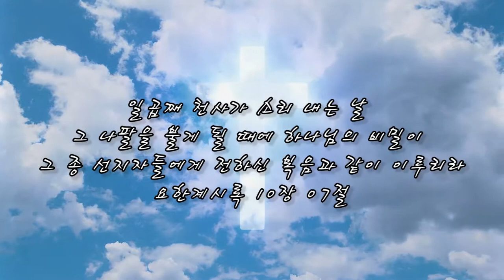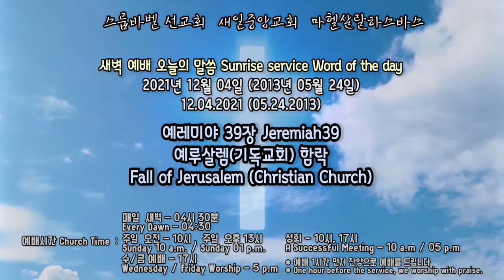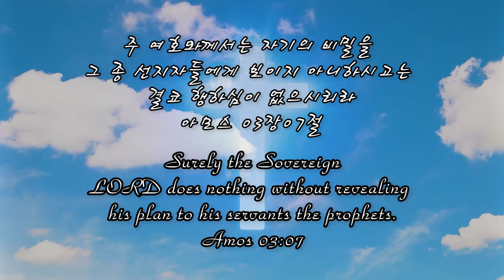스룹바벨 선교회 새벽 예배 Dawn Worship 예레미야39장 Jeremiah39 2021.12.04 (2013.05.24)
스룹바벨 선교회 예레미야 39장_Jeremiah39 : 예루살렘(기독교회) 함락 Fall of Jerusalem (Christian Church) [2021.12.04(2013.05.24) 토 새벽 예배  Dawn worship]

음성파일_Voice file 정상속도_Normal speed

5F 18, Guksabong 1-gil, Dongjak-gu, Seoul, Korea
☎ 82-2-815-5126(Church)